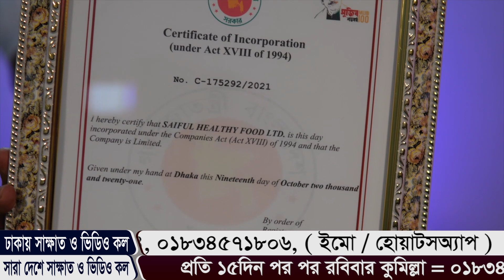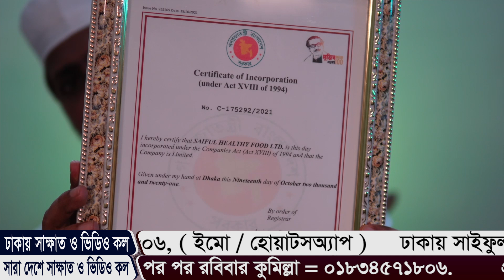যাদের মোটেই শক্ত হয়না বা শক্ত হয়েই নুয়ে যায়,তারা অবশ্যই দেখুন।HEALTH BENEFITS OF OSSOGONDHA SAIUL TV